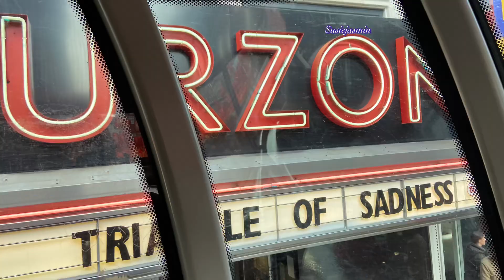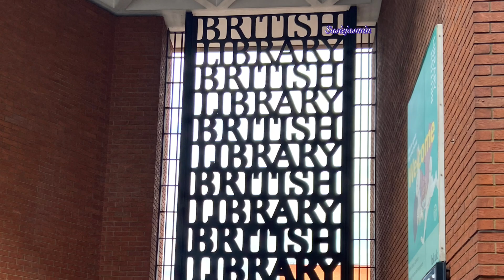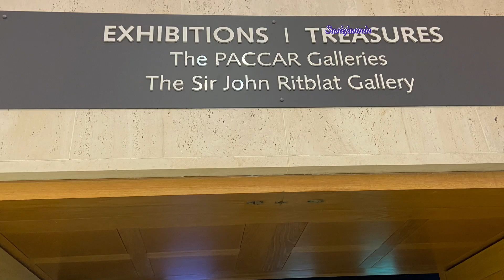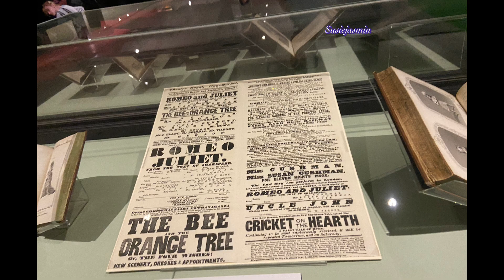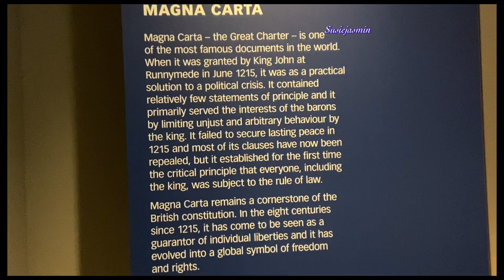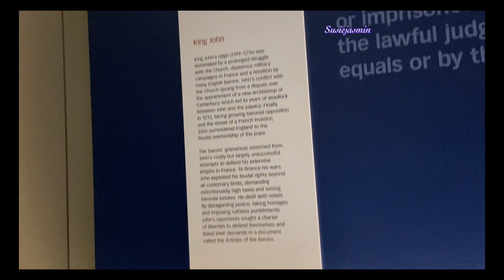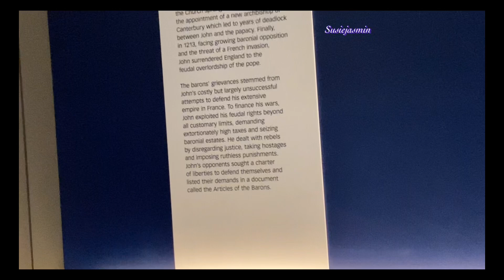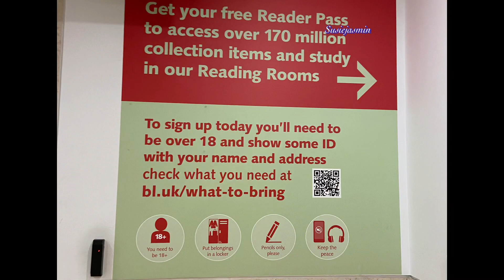City of London , British Library with @Kirsten Regalado